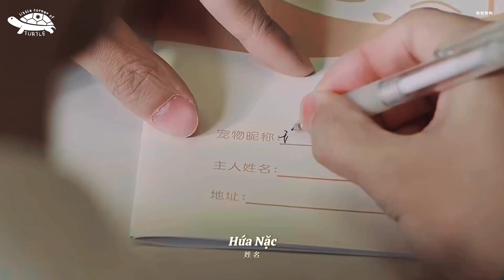[Vietsub] FMV《Tôi Biết Tôi Yêu Em 我知道我爱你》- Triệu Tấn × Hứa Nặc | Trương Vãn Ý, Tôn Di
☀️ Drama: Tôi Biết Tôi Yêu Em ▪︎ I Know I Love You (2023)
- Trương Vãn Ý vai Triệu Tấn
- Tôn Di vai Hứa Nặc